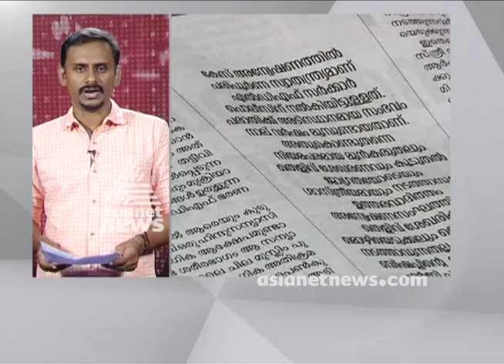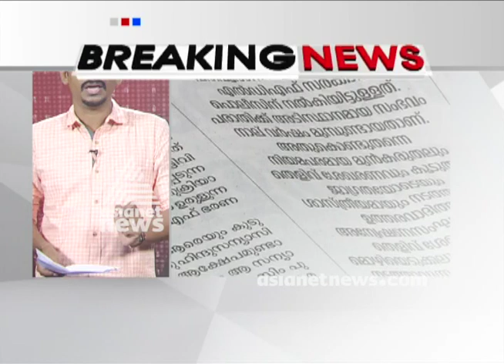കന്യാസ്ത്രീകളുടെ സമരം അപഥസഞ്ചാരമെന്ന് കോടിയേരി; ഇരയ്‌ക്കൊപ്പമെന്ന് ജയരാജന്‍